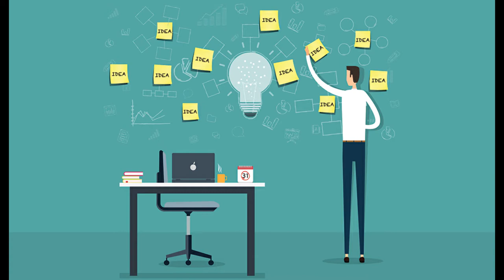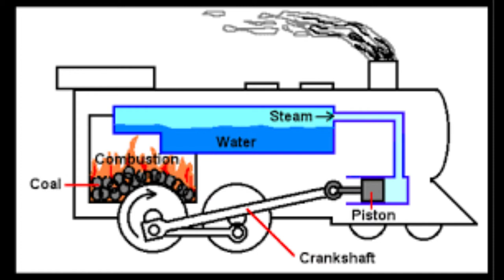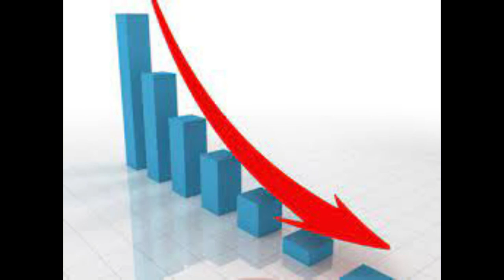World's First Locomotive Steam Engine | 21 February | Richard Trevithick | हिंदी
21 February | World's First Locomotive Steam Engine |Richard Trevithick | हिंदी

Richard Trevithick was a pioneer in early steam engine technology who successfully tested the first steam-powered locomotive, but he ended his life in obscurity.

Steam locomotives were powered by steam engines, and deserve to be remembered because they swept the world through the Industrial Revolution of the 18th and 19th centuries. Steam engines rank with cars, airplanes, telephones, radio, and television among the greatest inventions of all time. They are marvels of machinery and excellent examples of engineering, but under all that smoke and steam, how exactly do they work?

If you are the owner of the picture shared and if u have any issue with this video drop me a mail i will edit/delete the video.